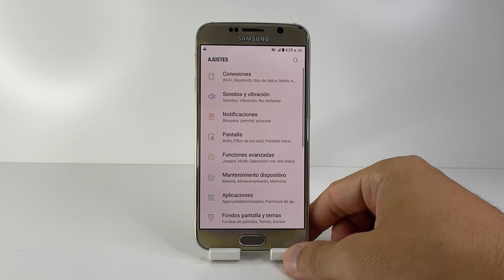COMO ACTIVAR CORRECCION AUTOMATICA EN SAMSUNG GALAXY S6 🟢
En este VIDEO TUTORIAL TE ENSEÑARE COMO ACTIVAR CORRECCION AUTOMATICA EN SAMSUNG GALAXY S6.

Mis TUTORIALES son muy RAPIDOS y te los enseñare SIN PERDER EL TIEMPO así que quédate para que APRENDAS COMO ACTIVAR CORRECCION AUTOMATICA EN SAMSUNG GALAXY S6.

Espero que este TUTORIAL de COMO ACTIVAR CORRECCION AUTOMATICA EN SAMSUNG GALAXY S6 te HAYA SERVIDO. Si te sirvió.. te agradecería MUCHO que me dejases un gran LIKE.